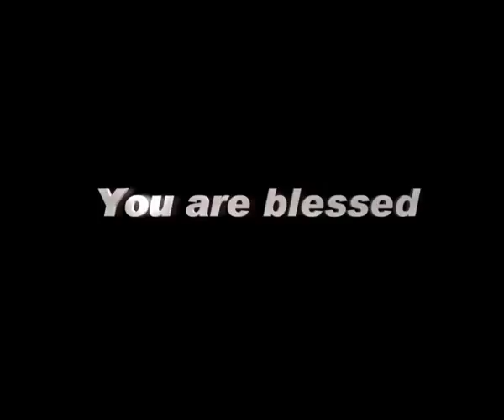Indiatoday TV - 07 MAR 17 (English)